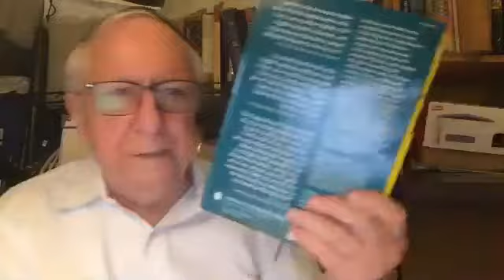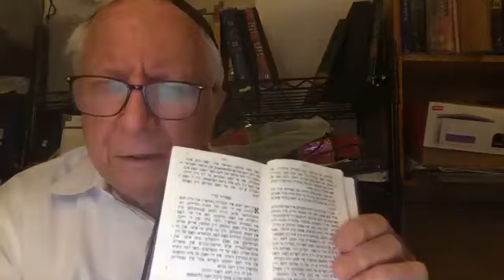הרבי מלך המשיח ויידיש ברית חדשה